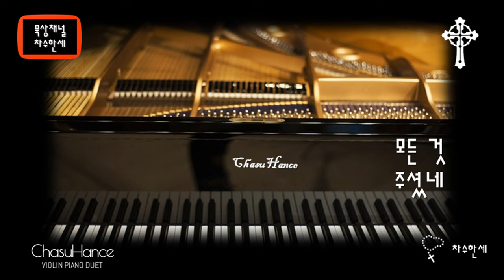모든 것 주셨네 All Of These (Craig Curry) 가스펠 Gospel | Piano/Violin Cover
(Instrumental)
모든 것 주셨네

music & words by Craig Curry
미국의 캔자스주 위키타에 거주하는 가스펠 작곡가, 피아니스트이다.
다양한 종류의 가스펠과 예배성가를 작곡하고 연주했다.

가사

하느님의 한 없는 사랑
크신 은혜 끝 없는 자비
신비하고 놀라운 지혜
이 모든 것 주시었네

내 평생동안 찬양하리
시련에서 나를 구했으니
나 이제 주따라 살아가리
내마음 다하여 찬양하리

주님의 빛 (나 길 잃고)
내 앞길 비추네 (절망할 때)
진리의 주 (주님은 당신 손길로)
위로해 주시네 (인도하네)
주의 평화 (우리의 평화)
주의 보살핌 (주님의 보살핌)

주님의 빛 (주의 영광)
내 앞길 비추네 (그 크신 권능)
진리의 주 (주의 자비)
위로해 주시네 (편안케 하네)
주의 보살핌 (주님의 사랑)
이모든 것 주시었네

내마음 다하여 주님의 사랑을
주님의 사랑을 전하리라